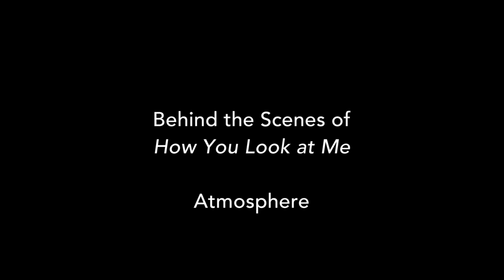Atmosphere - Behind the Scenes of How You Look at Me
The cast, director and 1st AD talk about the atmosphere on set of 'How You Look at Me'.

How You Look at Me
Written and Directed by Gabriel Henrique Gonzalez

Starring George Blagden, Anna Åström, Ellie Turner

Available now:

US: Vimeo and Prime
UK: Vimeo and Prime
Germany: Vimeo and Prime

Produced by Pascal Le Comte, Markus Meedt, Gabriel Henrique Gonzalez
Associate Producer: Alex Gibbons
Director of Photography: Jack Shelbourn
1st AD: Bryony James
Sound Designer: Mark Hodgkin
Hair & Makeup Designer: Sarah Rowland
Costume Designer: Lauren Miller
Stills Photographer: Mathew Hodgkin
With music composed by Samuel Ford